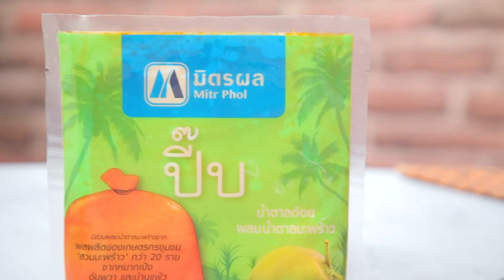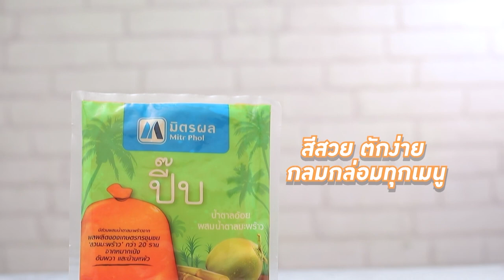กระท้อนทรงเครื่อง สูตรเด็ดทำง่ายสไตล์ อ.ยิ่งศักดิ์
กระท้อนทรงเครื่อง ผลิตภัณฑ์ มิตรผลปี๊บ น้ำตาลอ้อยผสมน้ำตาลมะพร้าว

มิตรผลปี๊บ น้ำตาลอ้อยผสมน้ำตาลมะพร้าว 250  กรัม
เกลือไทย   1  ช้อนโต๊ะ
กุ้งแห้งเปลือก   30  กรัม
ถั่วลิสงคั่วบดหยาบ  30  กรัม
มะพร้าวคั่ว  20 กรัม
กระท้อนปอกเปลือกสับ  2  ผล
ถั่วลิสงคั่วบดหยาบ กุ้งแห้งเปลือก มะพร้าวคั่วและผักชี สำหรับโรยหน้า

1.ใส่มิตรผลปี๊บ น้ำตาลอ้อยผสมน้ำตาลมะพร้าวลงในภาชนะ ตามด้วยกะปิ น้ำปลา น้ำและเกลือไทย นำขึ้นตั้งไฟ คนตลอดเวลาจนกระทั่งส่วนผสมข้นขึ้น
2.ใส่กุ้งแห้งเปลือก ถั่วลิสงคั่วบดหยาบ มะพร้าวคั่ว หอมแดงซอย พริกขี้หนูซอยและพริกป่น คนผสมให้เข้ากันอีกครั้ง ปิดไฟ เตรียมไว้
3.จัดกระท้อนใส่ภาชนะ ราดด้วยน้ำปลาหวานที่เตรียมไว้ โรยหน้าด้วยถั่วลิสงคั่วบดหยาบ กุ้งแห้งเปลือก มะพร้าวคั่วและผักชี พร้อมเสิร์ฟ

▲Line @yingsakfood